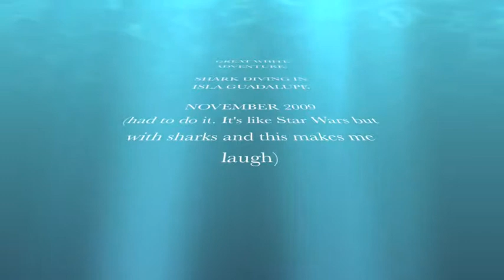Nov 09: Isla Guadalupe Shark Dive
Cage diving in Isla Guadalupe with Great White Sharks...